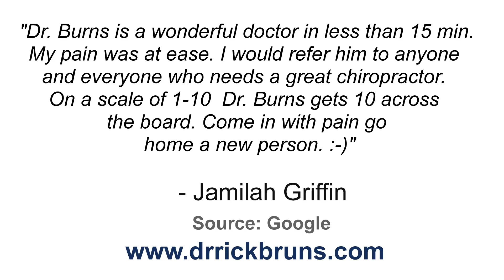Lauderdale Chiropractic Clinic - REVIEWS - Fort Lauderdale, FL Chiropractor Reviews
Reviewed: ★★★★★ Lauderdale Chiropractic Clinic is a top reviewed chiropractor in Fort Lauderdale, FL .

For more information you can visit them at:
1140 SE 3rd Ave
Fort Lauderdale, FL